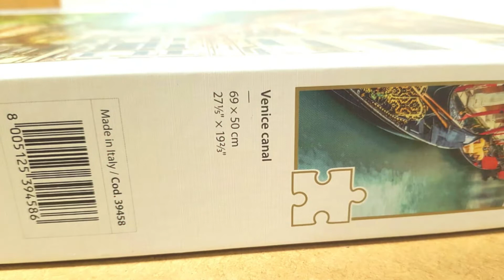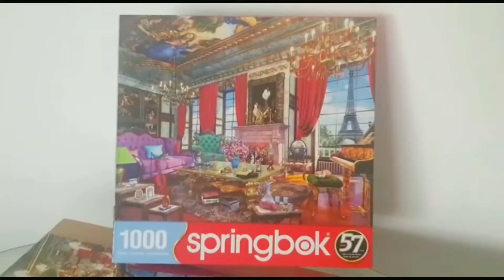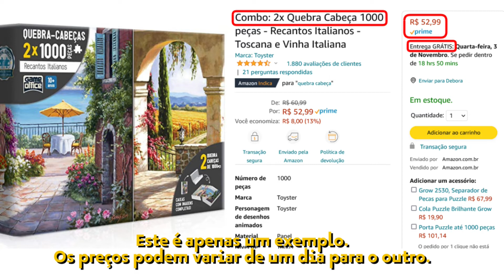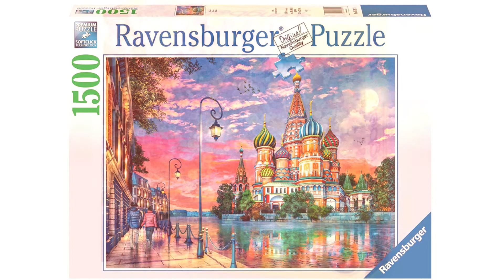NÃO COMPRE QUEBRA CABEÇAS ANTES DE VER ESSE VÍDEO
5 DICAS DE COMO ESCOLHER SEU QUEBRA CABEÇAS

Compre um quebra-cabeças por um dos meus links abaixo, de associada da Amazon, para me ajudar e incentivar!

Para iniciantes

Dinossauros - 100 peças
Doceria colorida - 500 peças
Cachorrinhos fofos - 500 peças
Lindo vaso de flores - 500 peças
Divertidamente 2 - 500 peças

Para intermediários e avançados

Criaturas marinhas - 1000 peças
O novo mapa do mundo - 1000 peças
Vilões Disney - 1000 peças
Catedral da Sé - 1000 peças
Paisagem Recanto dos Cisnes - 1000 peças

Super avançados

Vila Encantada CINCO MIL peças (lindíssimo)

Após escolher seu quebra-cabeças, assista meu vídeo de dicas de como montar seu quebra-cabeça muito mais rápido: